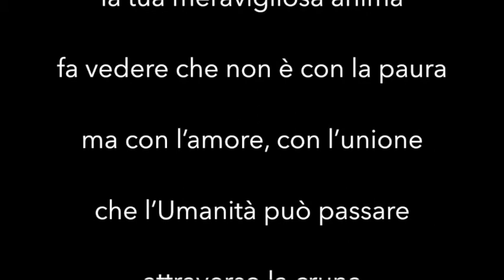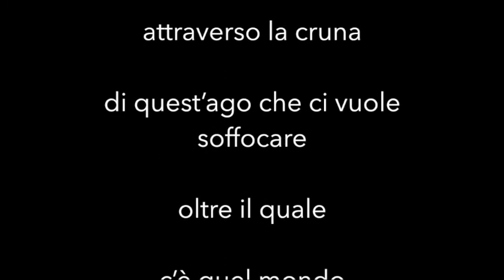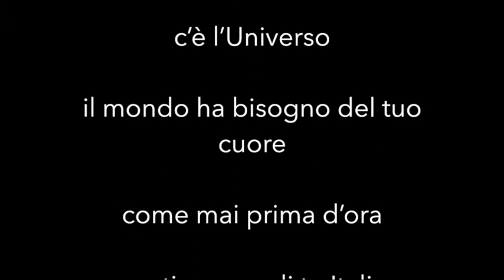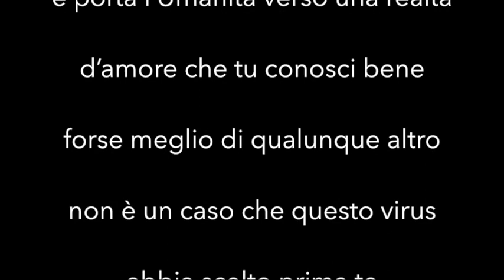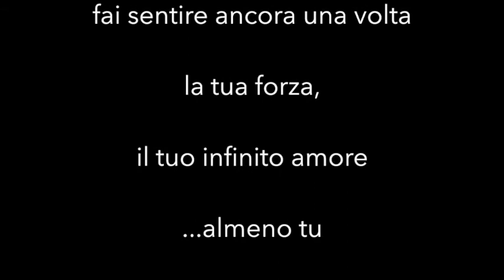Italia, Almeno Tu Nell'Universo - Sang by Marco Missinato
The song
ALMENO TU NELL'UNIVERSO
Words and Music by
Bruno Lauzi & Maurizio Fabrizio
Sang by Marco Missinato

Italia, puntino nell’Universo
in questo momento
tu sei l’ambasciatore del mondo
e mentre tutto il mondo ti sta guardando
fà  vedere la tua forza
il tuo immenso cuore
la tua meravigliosa anima
fa vedere che non è con la paura
ma con l’amore, con l’unione
che l’Umanità può passare
attraverso la cruna
di quest’ago che ci vuole soffocare
oltre il quale
c’è quel mondo
che abbiamo tutti sempre sognato
e che ci stà aspettando
mostra la strada
sii la scintilla
che accende il cuore dell’umanità
sii lo specchio di quel coraggio
di quella forza che è dentro ciascuno di noi
è tempo di fare vedere all’Universo
di cosa l’uomo è veramente capace
dentro di te italiano
c’è l’Universo
il mondo ha bisogno del tuo cuore
come mai prima d’ora
contiamo su di te Italia
piccolo grande puntino nell’Universo
mostra la strada
ai più deboli
ai più confusi
tendi la tua mano
e porta l’Umanità verso una realtà
d’amore che tu conosci bene
forse meglio di qualunque altro
non è un caso che questo virus
abbia scelto prima te
esso sà quanto grande è il tuo cuore
e attraverso la sua presenza vuole
che lo mostri a tutto il mondo
Italia in questo momento sei la nostra forza
sei la nostra luce
fai vedere ancora una volta
la tua forza, il tuo amore
…almeno tu
nell’Universo
-Marco Missinato

Italy, point in the Universe
Right now
you are the ambassador of the world
and while the whole world is watching you
show your strength
your immense heart
your wonderful soul
shows that it is not with fear
but with love, with union
that Humanity can pass
through the eye
of this needle that wants to suffocate us
beyond which
there is that world
we have always dreamed of
and that is waiting for us
show the way
be the spark
that ignites the heart of humanity
be the mirror of that courage
of that strength that is within each of us
it's time to show the universe
what man is truly capable of
inside you Italian
there is the Universe
the world needs your heart
like never before
we count on you Italy
small big dot in the Universe
show the way
to the weakest
to the most confused
hold out your hand
and brings humanity to a reality
of love that you know well
perhaps better than anyone else
it is no coincidence that this virus
has chosen you first
it knows how big your heart is
and through his presence he wants
that you show it to the whole world
Italy at this moment you are our strength
you are our light
show again
your strength, your love
…at least you
in the Universe
-Marco Missinato